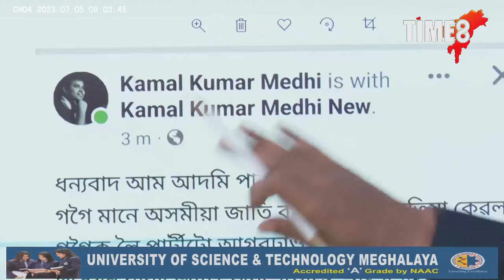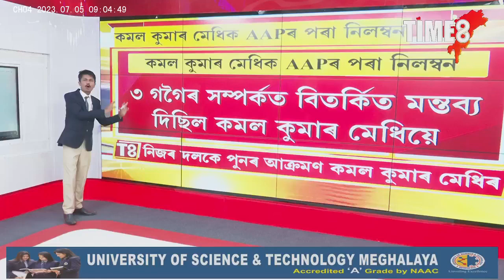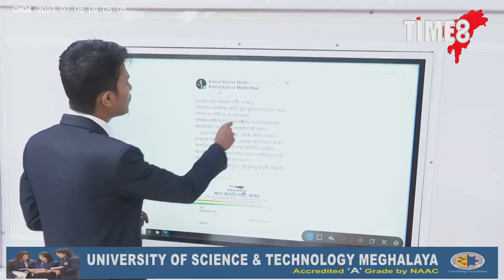তিনি গগৈৰ প্ৰসংগই চৰ্চা লাভ কৰিছে অসমত।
তিনি গগৈৰ প্ৰসংগই চৰ্চা লাভ কৰিছে অসমত। তিনি গগৈৰ কথা কৈ নিলম্বন হ'ল আপ নেতা